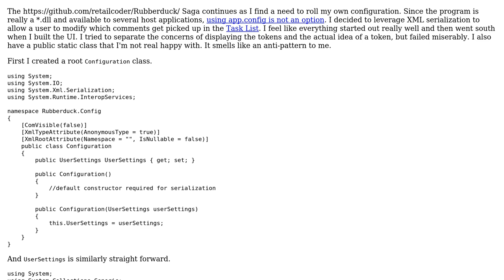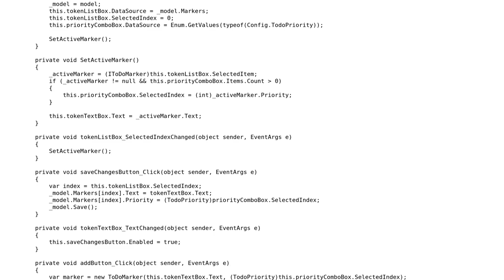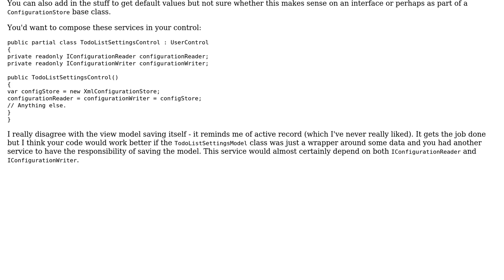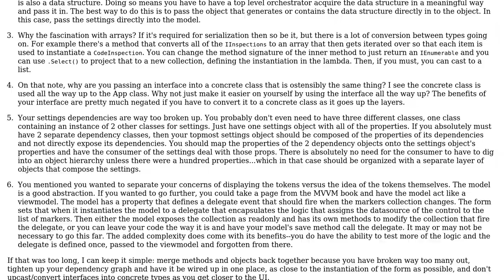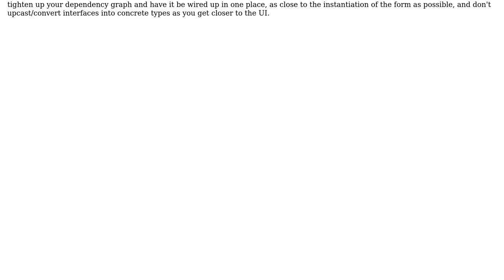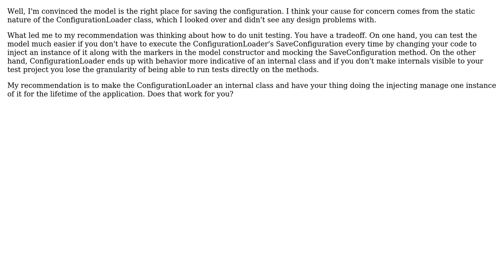Code Review: Rolling my own Configuration with UI (4 Solutions!!)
Code Review: Rolling my own Configuration with UI

With thanks & praise to God, and with thanks to the many people who have made this project possible! | Content (except music & images) licensed under CC BY-SA | Music | Images & others | With thanks to user RubberDuck user RobH user moarboilerplate user Heslacher and the Stack Exchange Network Trademarks are property of their respective owners. You are responsible for your own actions.